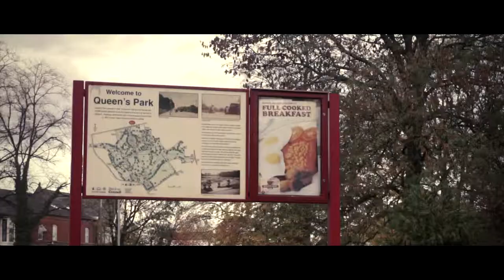Photographer | Short Film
Directed, Written & Edited by Matthew Hampson

Starring: Sam Sutton
Raphael Collinson
Ben Thompson
Isabel Hampson

2019